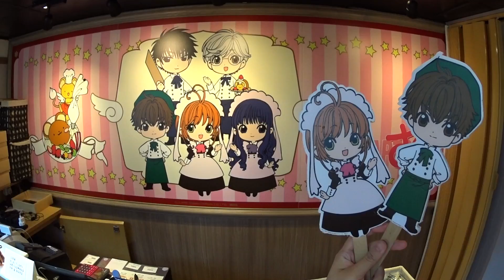【 路食 】同小櫻有個約會 回味八九十後童年回憶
百變小櫻魔法神奇誰可阻擋～
看路專員去咗期間限定 百變小櫻 x Youme Cafe 試食
賣相真係好吸引！！仲勾返起唔少細個嘅回憶添～
但至於食物嘅味道就...